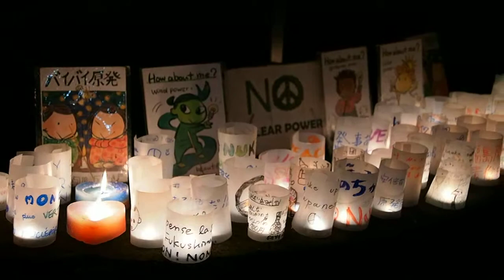2013.12.20 金曜官邸前抗議行動：〈キャンドル・エリア〉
2013年12月20日 毎週金曜日恒例の「首相官邸前抗議行動」

「キャンドル・エリア」（財務省上交差点近く）の様子。